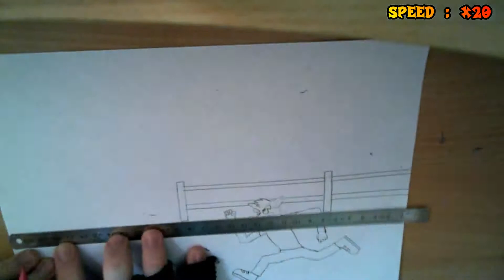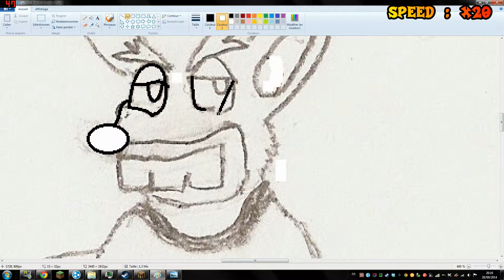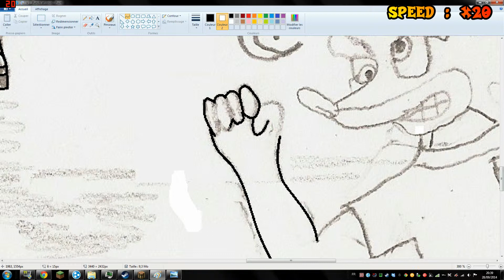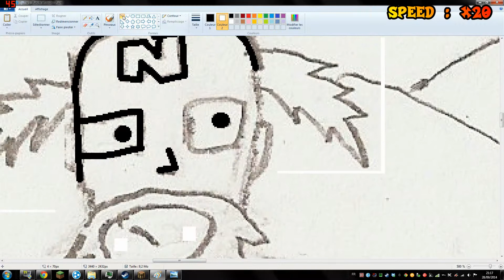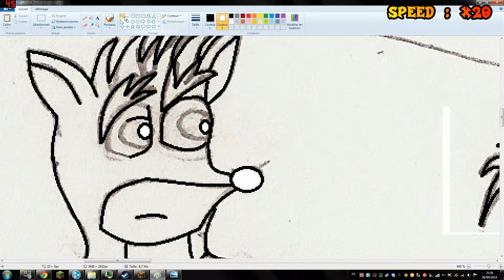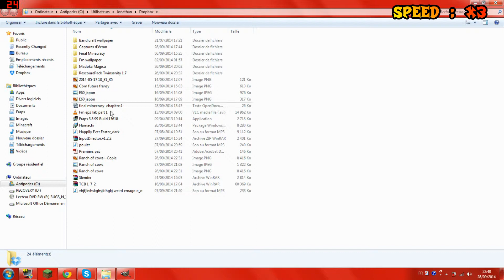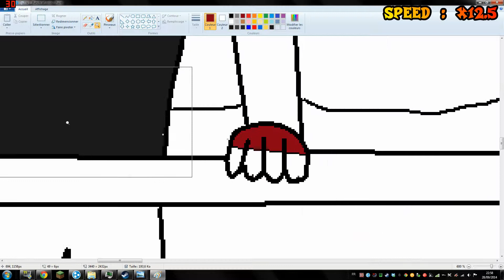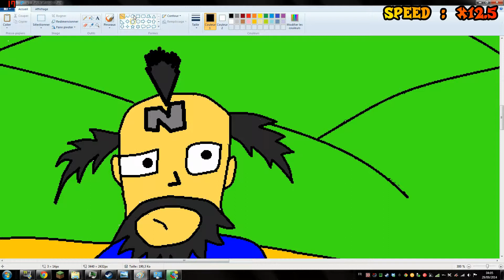[ENG] Draw it Emago [2] Ranch in USA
Hello, it's the episode 2 of "Draw it Emago" and I will draw Wittemitch, Cro55point, Bbl4life and me in a ranch.